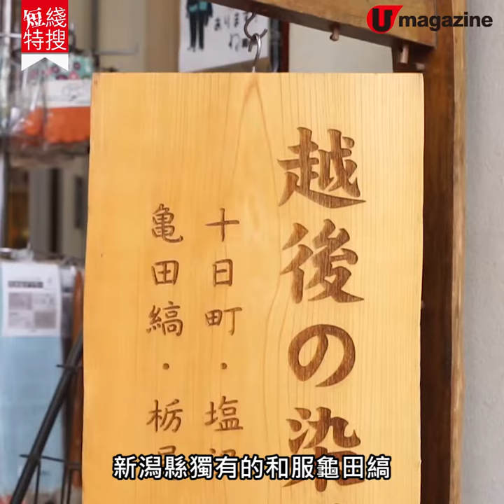【日本滑雪】新潟一條龍冬季遊 滑雪、摘果、和服體驗、DIY米餅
日本雪季 開鑼！新手初次學 滑雪，不妨考慮離東京約 3 小時車程的 新潟 縣。Angel Grandia 旅館有自家雪場，即時玩雪冇難度。15 分鐘車程就到 Gala 湯澤雪場，同樣為新手而設。仲有摘果、米餅 DIY 同和服體驗，大人、小朋友都啱玩。

【info】
Angel Grandia
地址：新潟縣南魚沼郡湯澤町土樽 4707-1
房價：標準間 1 泊 2 食每位 782 港元起
交通：東京站乘坐新幹線至越後湯澤站，再轉乘免費穿梭巴士

白根果園（白根グレープガーデン）
地址：新潟縣新潟市南區鷲ノ木新田 573
營業時間：11 至 6 月 10am-5pm；7 至 10 月 9am - 6pm
收費：每位 115 港元（30 分鐘任食）
交通：新潟站乘車約 30 分鐘

和 Gen
地址：新潟縣新潟市中央區古町通 7 番町 934 - 4
營業時間：11am - 7:30pm（星期日至 7pm）；星期二休息
費用：每日 386 港元起
交通：JR 白山站再乘車約 10 分鐘

舊齊藤家別邸
地址：新潟縣新潟市中央區西大畑町 576 番地行形亭（いきなりや）樣隣
開放時間：9:30am - 6pm（4至 9 月）；9:30am - 5pm （10 至 3 月）
門票：每位 21 港元

新潟米餅王國
地址：新潟縣新潟市北區新崎 2661 番地
交通：JR 新崎站再步行約 16 分鐘
全方位緊貼《U Magazine》社交平台